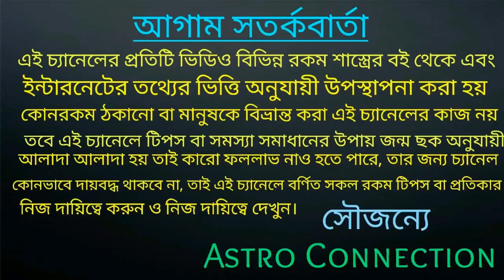আগামী 90 দিনের মধ্যে এই 4 রাশির জীবনে স্বপ্নপরী পা রাখতে চলেছে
বন্ধুরা এই ভিডিওতে আমি বলেছি আগামী 90 দিনের মধ্যে এই 4 রাশির জীবনে স্বপ্নপরী  পা রাখতে চলেছে
কোন সে সৌভাগ্যবান চারটি রাশি জানতে ভিডিওটি পুরো দেখুন।